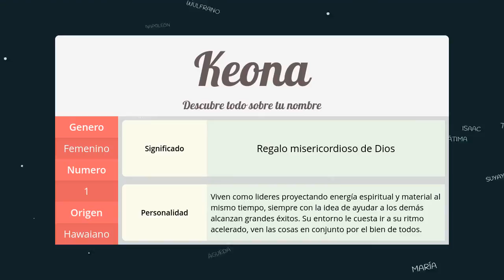Significado de Keona, nombre Hawaiano para tu bebe (origen y personalidad)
Descubre el significado del nombre (Hawaiano) Keona y el origen de su procedencia. En la fuente original podras descubrir la personalidad y algunos datos curiosos del nombre para tu bebe.